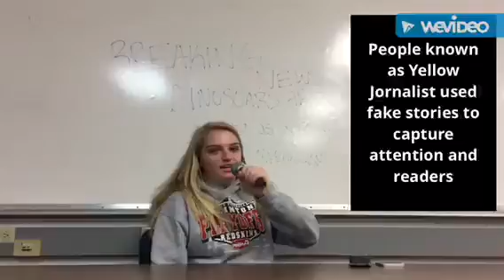AMH Sensationalism of the 1800-1900s Burnham & Pike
AMH